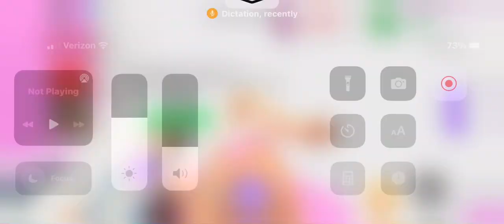My friend Alex she thought I didn’t have 30,000 eggs giveaway too user: Sririta_10 my user￼